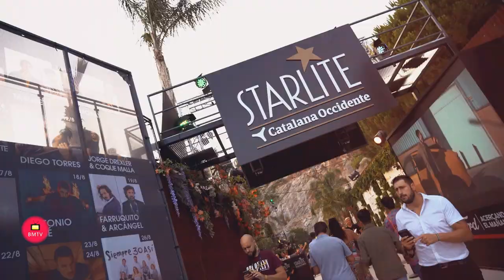Concierto de Cristina Aguilera en Starlite Catalana Occidente Marbella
La cantante estadounidense arrasó en su primera visita al festival, ante un público entregado que coreó todos sus temas

· "Starlite, amigos, familia, os quiero. Ha sido un viaje increíble venir aquí esta noche y ver vuestras hermosas caras, gracias por darme siempre todo lo que necesito” decía una Christina Aguilera entusiasmada con el Auditorio de Starlite Catalana Occidente

 · Numerosos rostros conocidos desfilaron por el photocall de las estrellas antes del espectacular concierto, entre ellas las herederas del imperio Swarovski, las hermanas Paulina y Victoria, y las gemelas Bárbara y Nicole Kimpel

Marbella, 26 de julio de 2022.

Más de 18 años han tenido que pasar para que Christina Aguilera volviese a actuar en España. Un periodo muy largo para sus seguidores, que la recibieron con vítores y una ilusión fuera de órbita nada más pisar el escenario Auditorio de Starlite Catalana Occidente, el lugar elegido por la estadounidense para reencontrarse con su público español en un concierto desbordante de energía.

La gran diva del pop que acaparó todas las miradas en la década de los 90, demostró en el enclave mágico de La Cantera que sigue estando en plena forma. Su espectáculo dejó boquiabierto a más de un puñado de espectadores, que aún no podían creerse que por fin había llegado el momento de volver a escuchar en directo a este icono de la música internacional.

La cantante y compositora, que ha puesto en valor sus raíces latinas en la música que hace, presentó su trabajo 'La fuerza', un álbum cantado íntegramente en castellano que embelesó a sus incondicionales. Con el poder como mujer latina por bandera, Aguilera fue hilvanando tema tras tema en un espectáculo lleno de fuerza y copado de buena música, en el que las letras juegan un papel muy importante.

“El mundo es un lugar loco en este momento, pero para brindar algo de luz, todos buscamos algo de esperanza, una oración que sea respondida, y esta canción vino a mí en un momento en el que estaba haciendo una búsqueda del alma. Es muy especial, y con ella quiero celebrar hoy a las personas que amamos, a los que nos cuidan, desearles amor y esperar que cada plegaria sea respondida. Si puedo daros un mensaje esta noche es que os améis a vosotros mismos y que améis a los demás” explicaba la artista justo antes de interpretar su mítica y poderosa canción “Say Something”.

En un show de reencuentro con el público no podían faltar los temas que la alzaron hasta los números uno de las listas de ventas, como “Genie in a Bottle” o “What a Girl Wants”, verdaderos himnos y emblemas de la música de Christina Aguilera que la han hecho vender, por el momento, más de 43 millones de discos en todo el mundo.

Tampoco quedaron fuera los hits más recientes, esos que han dejado patente que la estrella internacional no ha perdido ni un ápice de su talento, carisma y conexión con el público, que la acompaña incondicionalmente en todas sus etapas vitales. Esto es, “Pa mis Muchachas” o “Feel This Moment”, canciones que el Auditorio recibió en pie y entre aplausos.

Para finalizar el redondo espectáculo que Christina Aguilera bordó en Starlite Catalana Occidente quedaron los fuegos artificiales. Una ristra de grandes temas como “Lady Marmalade” o “Fighter” que embarcaron a los asistentes en un viaje hacia los años 90 cuando la diva empezaba a marcar su territorio a golpe de talento y magnetismo.

Las ganas de escuchar y ver a Christina Aguilera estaban contenidas desde casi dos décadas atrás, de ahí que personalidades como las herederas del imperio Swarovski, las hermanas Paulina y Victoria, las gemelas Bárbara y Nicole Kimpel, el actor Alejandro Nones, las reinas del Drag Samantha Ballentines  Estrella Xtravaganza y Marlene Mourreau , o la cantante Roko (que fue la estrella de los shows del lounge durante la XII edición Starlite Catalana Occidente),  acudieran a la cita con la mejor música y disfrutaran del show junto a la empresaria Sandra García-Sanjuán en el palco presidencial.

Un cierre apoteósico a la altura de las expectativas de los presentes, que confirmaron, una noche más, que en cada velada de Starlite Catalana Occidente los sueños y las ilusiones se hacen realidad.